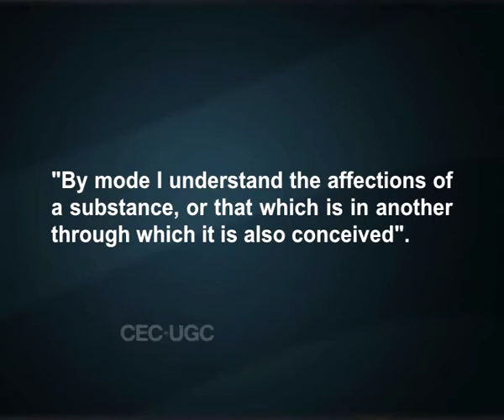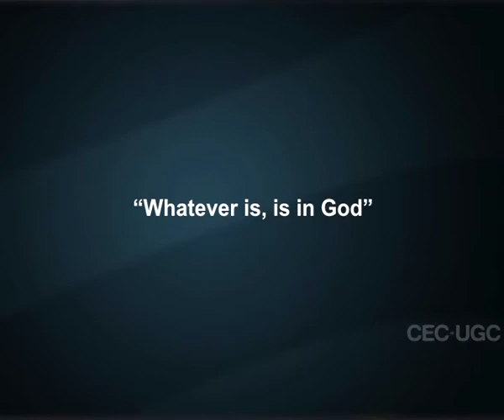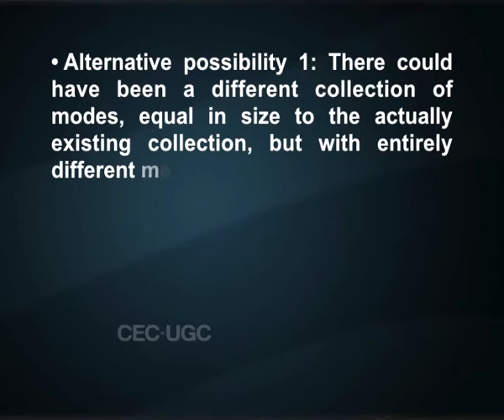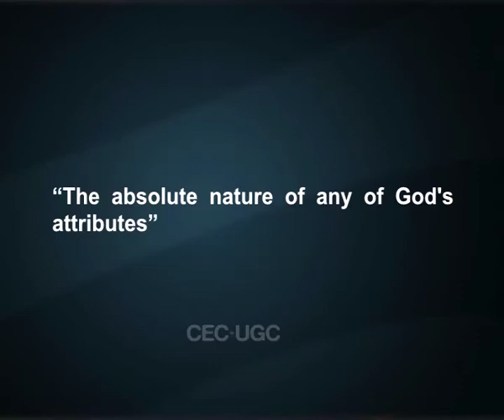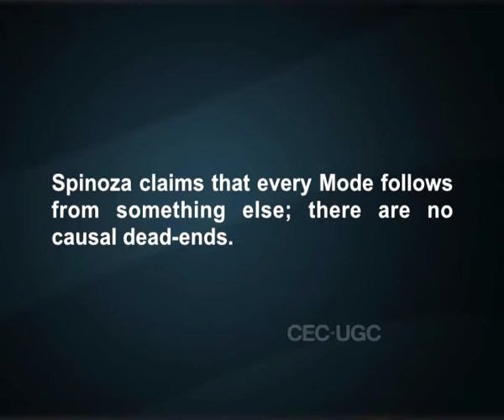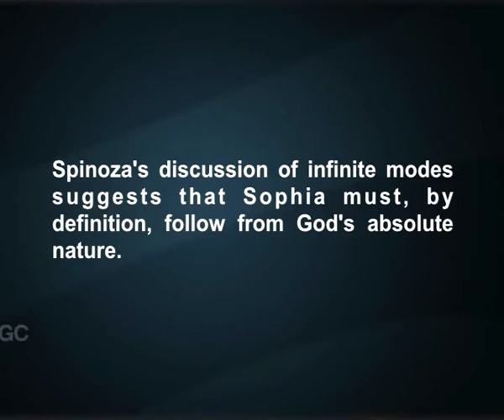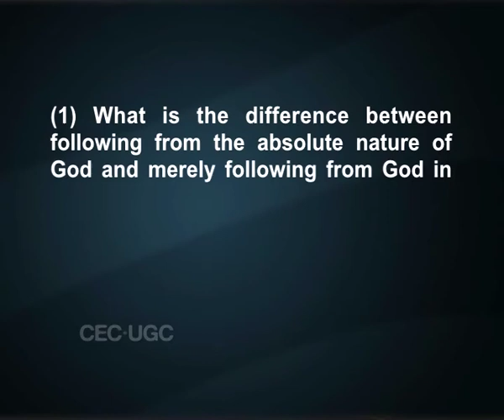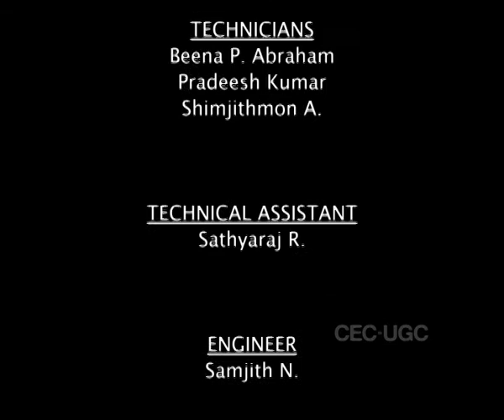Doctrine of Modes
Subject : Philosophy
Course Name : Mordern western philosophy